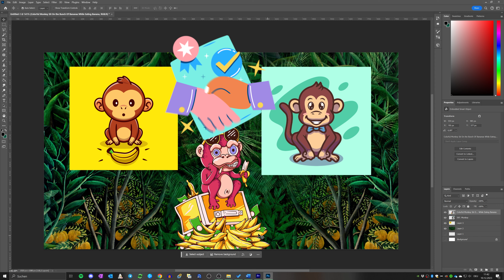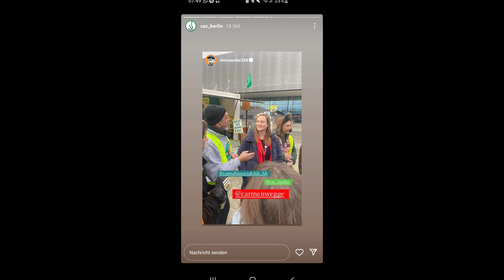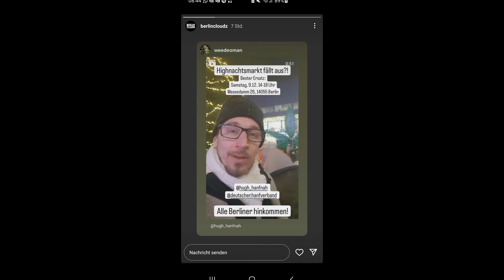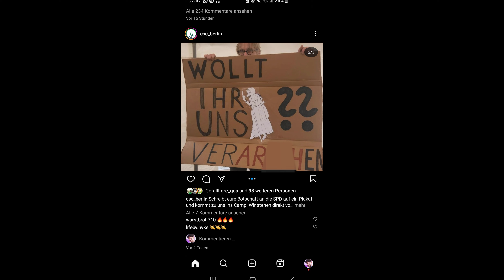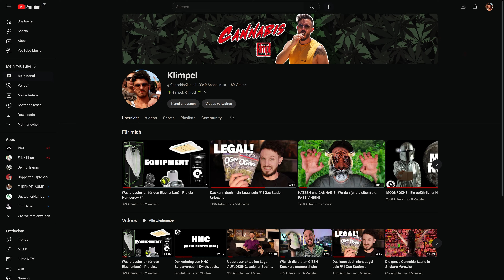SPD blockiert CannG: Aber geiles Protestcamp!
Ich war auf dem Protestcamp der Legalisierungsaktivisten vor dem SPD-Parteitag, da einige Hampels aus der SPD aktuell das fertige CannG nochmal aufmachen und neu "diskutieren" wollen. Das würde den gesamten Prozess weiter nach hinten schieben und wir würden weiterhin unnötig kriminalisiert. Das Protestcamp wurde von CSC Berlin, CSC Hamburg und Steffen Geyer (Hanfmuseum) organisiert, glaube ich zumindest... Moderiert von "Hugh Hanfnah", Tobi Pietsch. Viele Legalisierungskämpfer waren dort gewesen und insgesamt schöne Veranstaltung, die sicherlich als Zeichen bei den Politikern ankommt.

^^Hier natürlich wie gewohnt "High Quality Content vom Feinsten !1!!